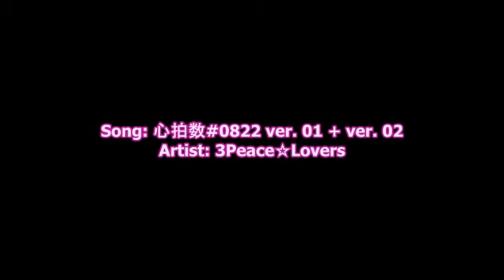[3peace☆lovers] Shinpakusuu#0822 (ver.03) MV SUB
Song: Shinpakusuu#0822 (ver.03) [it's ver.01 and ver.02 played at the same time]
Artist: 3peace☆lovers

About the video edit: I just randomly cut and pasted bits of the making of. There's not really a story behind this